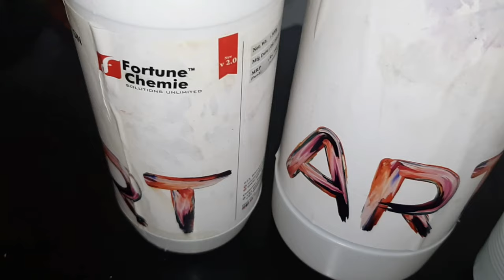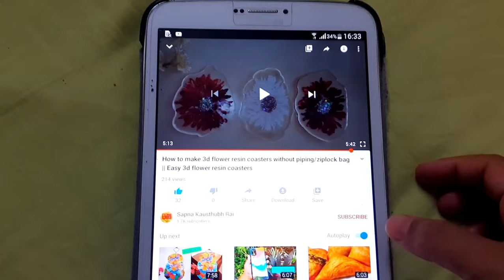How to make resin notebook cover || Resin Notebook tutorial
‎@Fortune Chemie
How to make resin notebook cover
 Resin Notebook tutorial

1. Resin Notebook silicon mold
2. Epoke art resin
3. Epoke pigments
4. Stick, plastic cups and spoon
5. Gold foil
6. Chunky and fine glitters